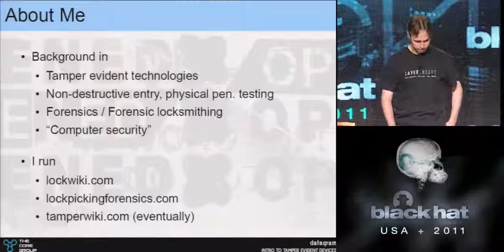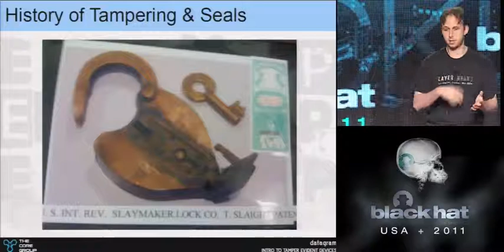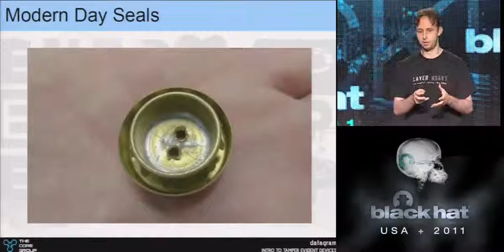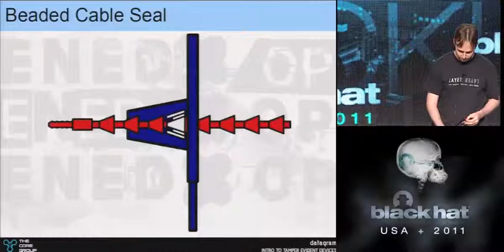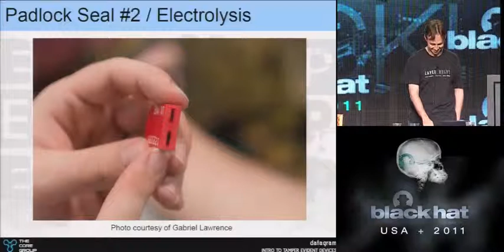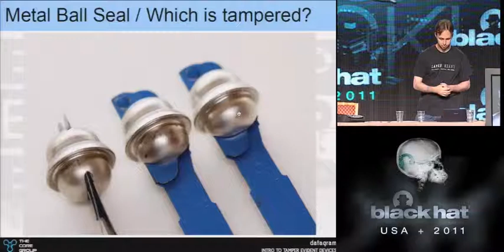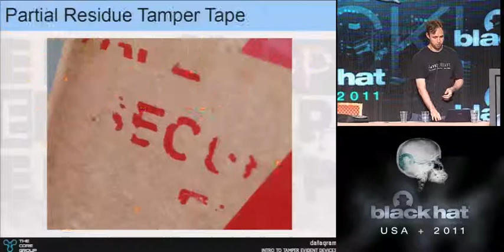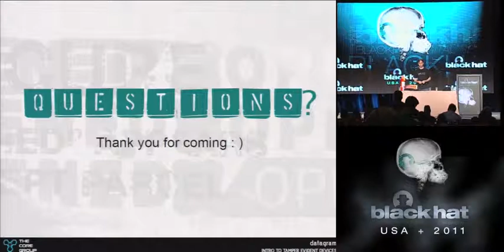BlackHat 2011 - Introduction to Tamper Evident Devices